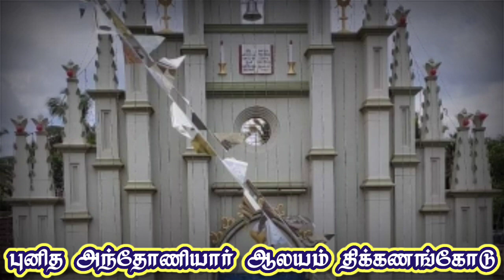குழித்துறை மறைமாவட்டத்தில் உள்ள அந்தோணியார் ஆலயங்கள்|| St.Antony Churches in Kulithurai Diocese.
Hai guys to we have uploading another video about the Antony churches in kulithurai diocese. Enjoy the Video and get the blessings.

Photos in the video is taken from
Google
Google Maps

Idea source
Bishop council
Alayam Arivom